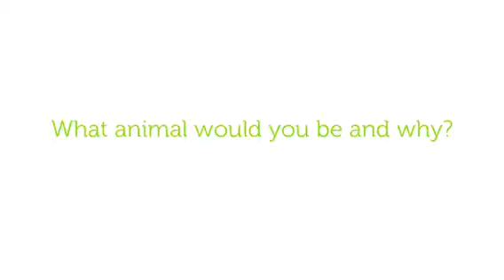Capturing those moments with one-day